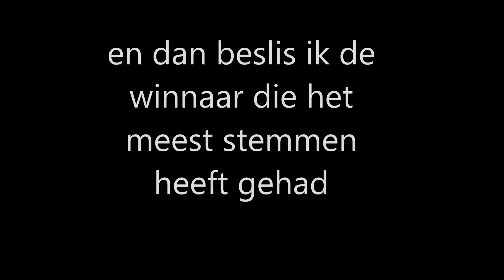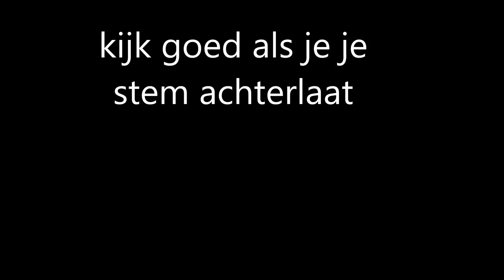topper van de maand Trailer